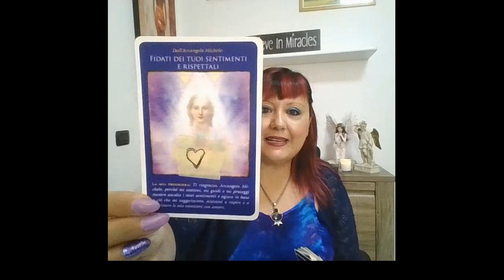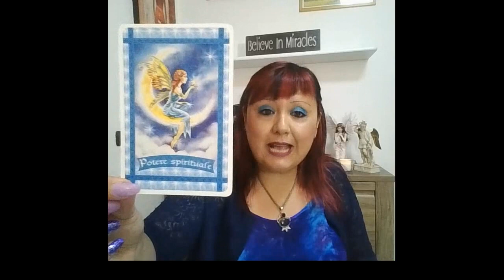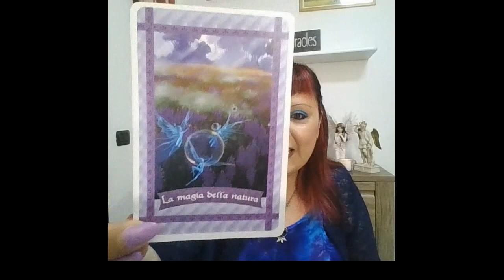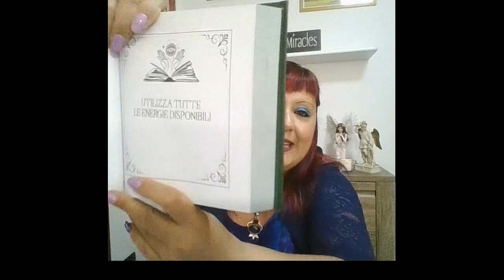MIRACOLI ALLE PORTE - LE TUE PREGHIERE SONO STATE ASCOLTATE! - MESSAGGI DEGLI ANGELI.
Buon ascolto😇

📕 CAPITOLI:
0:00 PRESENTAZIONE
0:47 PREGHIERA DI PROTEZIONE
2:03 STESURA DELLE CARTE
4:50 GRUPPO A
07:12 GRUPPO B
9:00 GRUPPO C
12:14 SERVIZI OFFERTI.